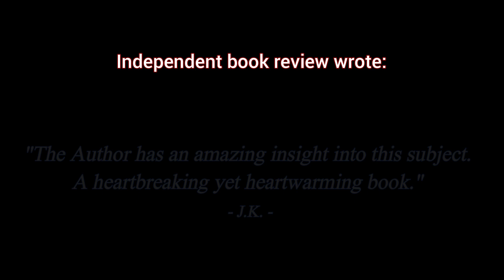A Woman's Fear PROMO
This is the promo for the book "A Women's Fear." An impactful comprehensive look at female abuse in many forms. Forms that also affect children. The stories in this book are true stories told by women who have experienced abuse, along with some stories I had personal experience with during many many years as a paramedic in a large city. Domestic abuse, sexual violence, and assault, child sex trafficking. It addresses, Truth, reality, bravery, courage, prevention, and healing. The release date is January 2019, with Pre-Orders being taken in December 2018. It will be available on all major online bookstores.